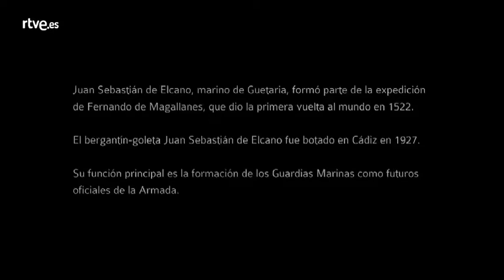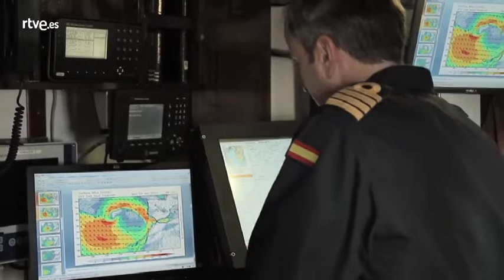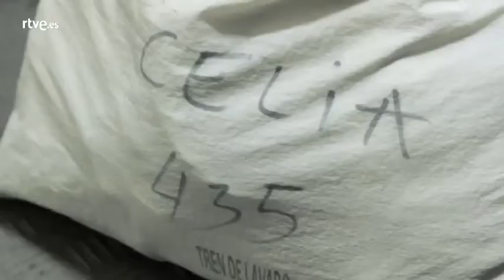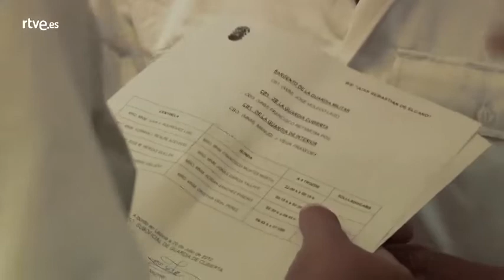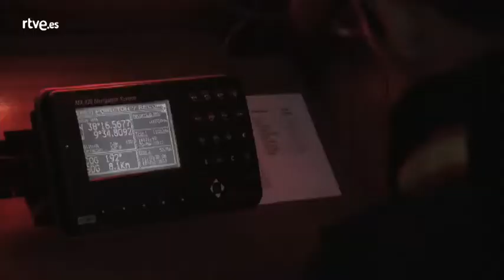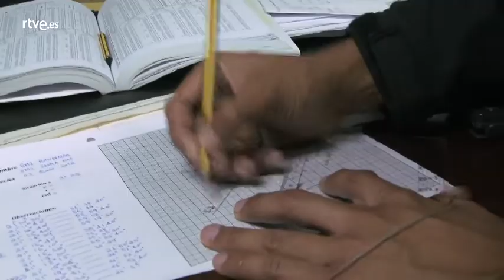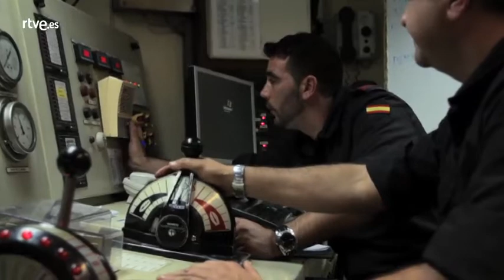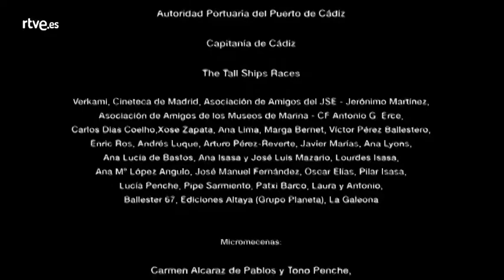Elcano, el barco blanco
Documental: Elcano, el barco blanco